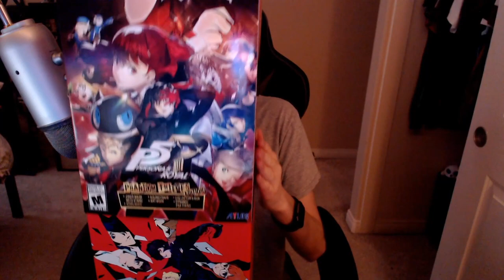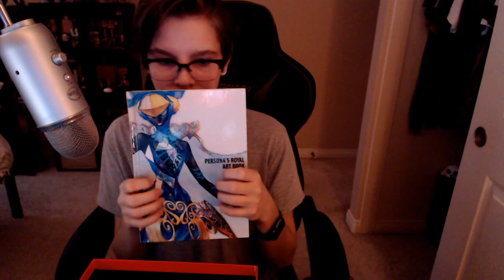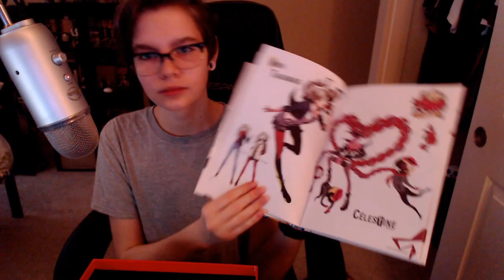ASMR - Persona 5 Royal Edition Unboxing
► Did you enjoy today's video?

⌖ Thank you for checking out today's video! ♡ Today we are opening the Persona 5 Royal Edition! I've been very excited for this video since the announcement and its finally here! I apologize for the errors I made, still working on making ASMR! ♡